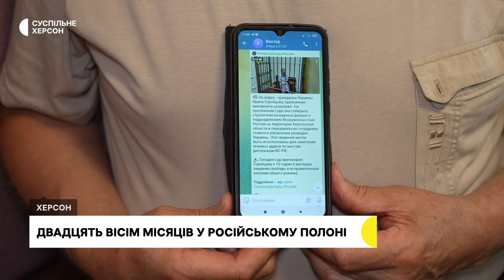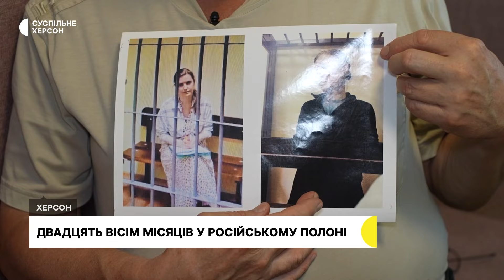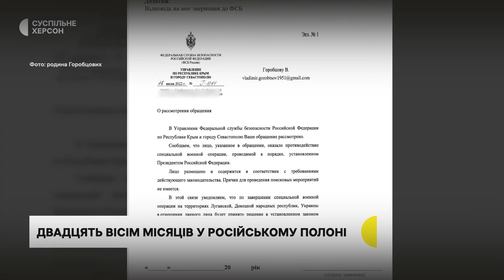Херсонська волонтерка двадцять вісім місяців у російському полоні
Волонтерку Ірину Горобцову російські військові затримали 13 травня 2022 року під час окупації обласного центру. 25 серпня 2024   російський суд незаконно засудив її до 10 з половиною років позбавлення волі. Як потрапила у полон та що зараз з Іриною, Суспільному розповіли її батьки.